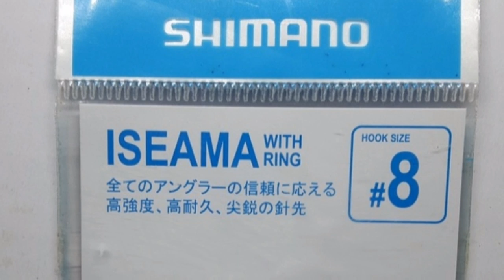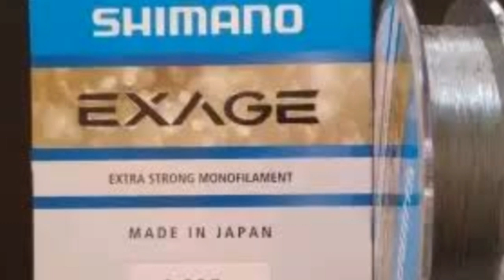Merek Alat Pancing Terbaik, Kuat dan paling Berkualitas Di dunia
Salam sahabat pemancing kali ini kami menghadirkan sebuah video tentang merek alat pancing yang paling kuat merek alat pancing yang paling bagus atau merek alat pancing yang paling berkualitas di dunia merek tersebut adalah shimano shimano terdiri dari reel pancing stik pancing shimano senar pancing shimano, minow shimano, tas pancing shimano dan masih banyak lagi semoga video ini bisa bermaanfaat untuk seluruh sahabat pemancing